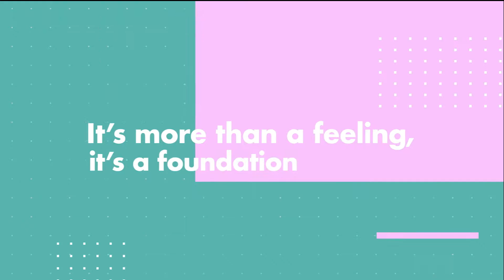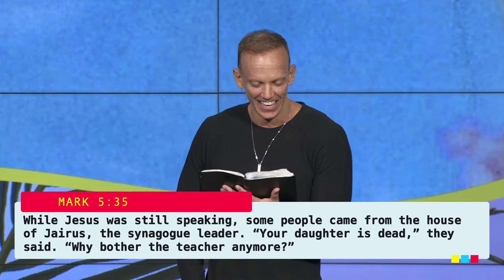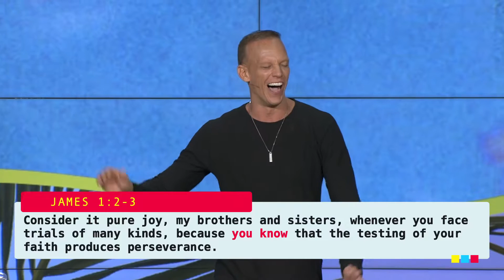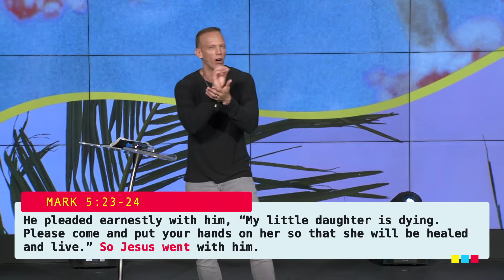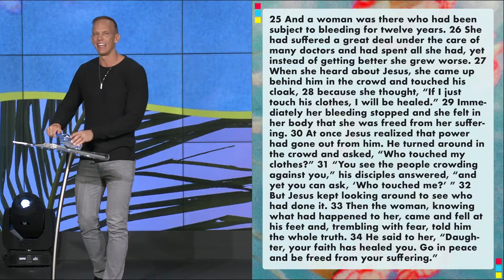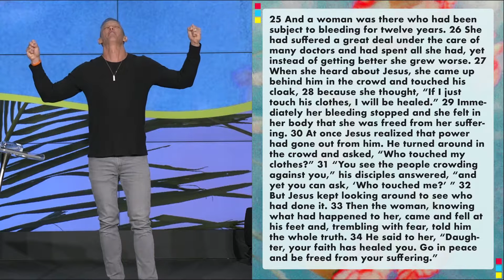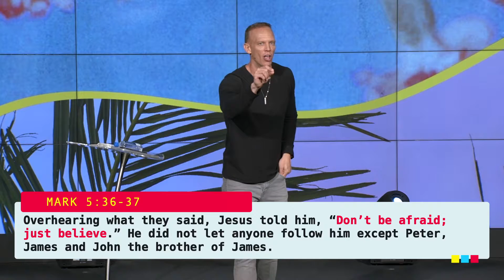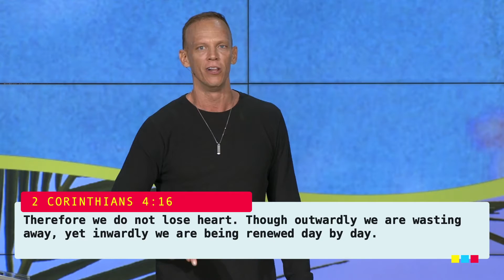Spoiler Alert | Happy Hour | Aaron Burke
Oftentimes we don’t realize that our problems are Jesus’ priority. He cares about each and every detail of our lives, so we can trust His timing. When we trust Him and believe He has our best interest in mind, we can live with unshakeable joy. Our confidence in the outcome will help us experience continued joy in any uncertainty.

We exist to move people from where they are to where God wants them to be. This is the vision of Radiant Church, led by Pastor Aaron Burke and based in Tampa Bay, FL.